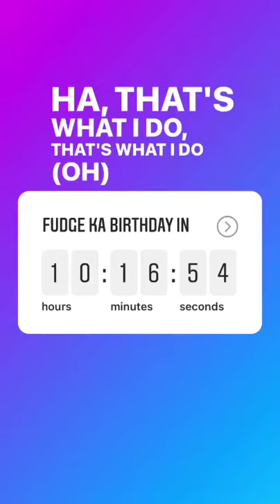Fudge ka happy wala birthday 🎂|| Fudgethecutie|| Celebration 🥳|| Rimorav Vlogs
Fudge 1st birthday celebration 🥳🎉